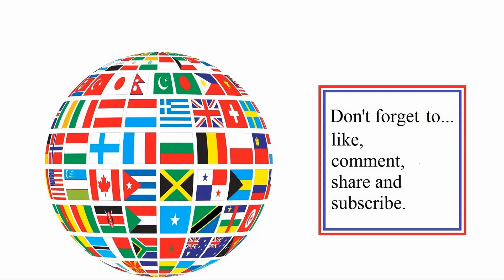Summer event & Dance Off & tips (summer 2024) in Star Trek Online (STO)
Summer Event 2024 and Dance Off event & tips, some apply for all the event missions and how you can save a lot of time.

Includes saving time at the beginning, where to get floating devices, dance off/event tips, and how to save time if you only want to do the summer mission only.

(Aimed at new players and anyone else).

If you have sound issues, increase YouTube volume. Still low, try the icon in your task bar, increase it. Also if you have a sub woofer, increase that.